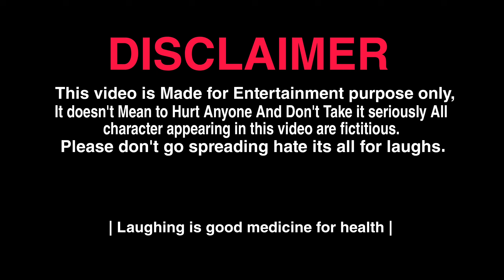AMRUD KA BADLA अमरूद का बदला || EP-1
AMRUD KA BADLA || EP-1 ||
अमरूद का बदला || EP-1 ||

Script:- Suraj Chandravanshi
Camera man:- Sumit Chandravanshi
Video Editor:- Suraj Chandravanshi

Video Shoot By :- Nikon Z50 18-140mm Zoom Lens And 50mm Prime Lens.

Video Cast
Suraj Chandravanshi
Naitik Chandravanshi
MD Aftab
Sumit Chandravanshi

Funniest Moments
Comedy shorts
Funny video clips
Comedy Highlights
Short film Humor
Viral Comedy
Funny Content
Laughing Clips
Best Funny Shorts
Comedy video
Round2hel
Ashish Chanchalani
Bbk vines
Acting Fan

Hi I Am Suraj Chandravanshi From Bihar ( Patna ) Mokama, Mokama Ghat.